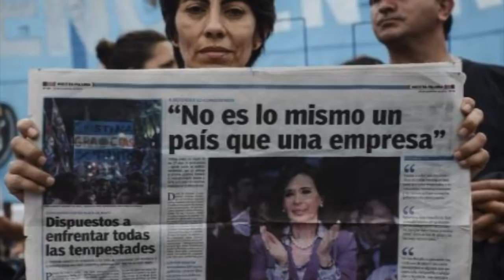Tema musical dedicado para Cristina Fernández de Kirchner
Elvio Fernandez Armas, compuso este tema para Cristina Fernández de Kirchner. Las imágenes agradecemos a quien corresponda.